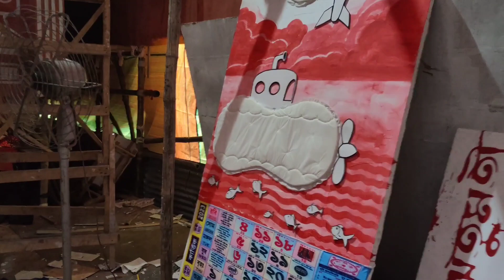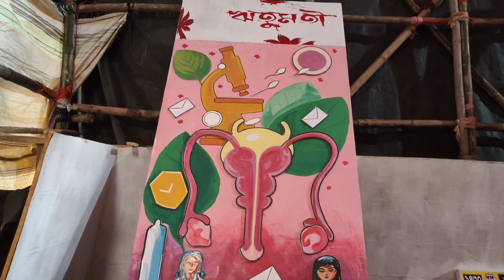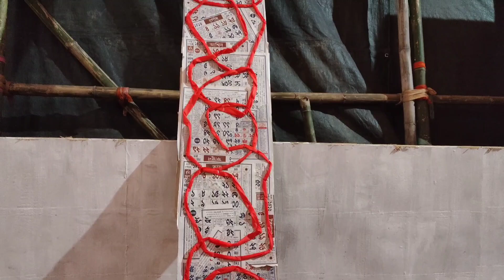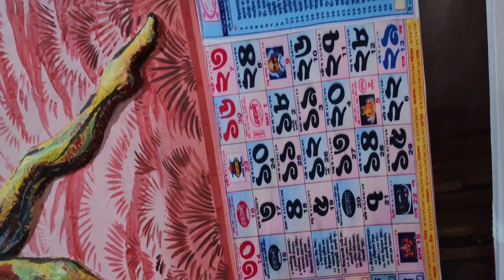Durga Puja Theme " Menstruation". পাথুরিয়াঘাটা 2023 পুজোর থিম "ঋতুমতি"durgapuja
This unique themed Durga Puja in Kolkata portrays the science behind Menstruation. The concept is very unique, and everyone should visit this puja once.🩸

It describes how every woman deals with this phase every month. In spite of having pain and suffering during menstruation, women are doing exceptionally well in their professional fields.

I will certainly do another video after its completion.

Location: Pathuriaghata 5th Palley📍 ( Jorabagan), 10 mins walking from Girish Park metro station.

Menstruation is no longer a taboo. We should accept and educate people about this scientific phenomenon.